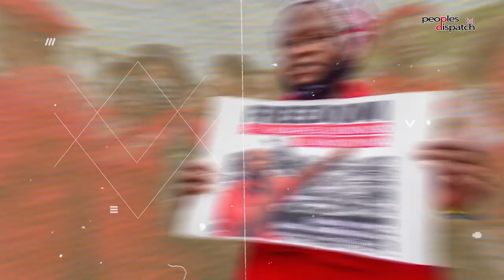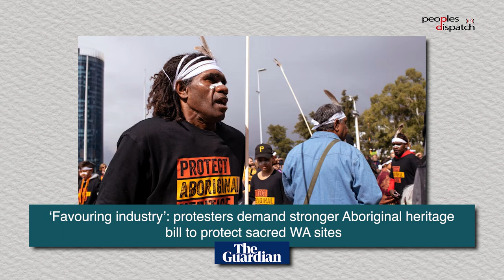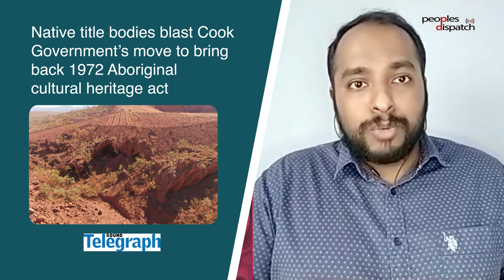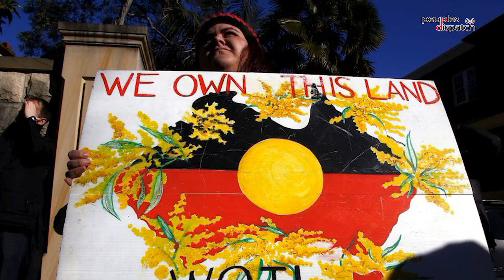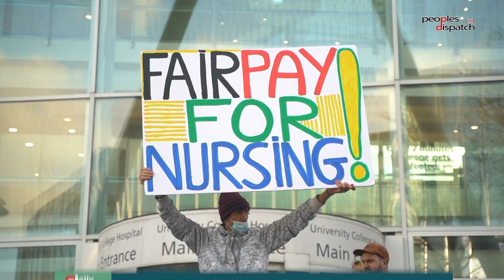Daily Debrief: Latin American leaders pledge to save the Amazon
In today's episode:
- Latin American leaders pledge to save the Amazon
- Western Australia to overturn laws aimed at protecting Aboriginal cultural heritage sites
- Nurses in Portugal strike for better work conditions